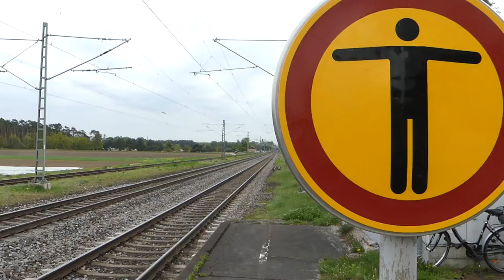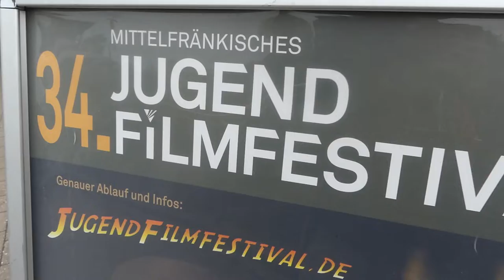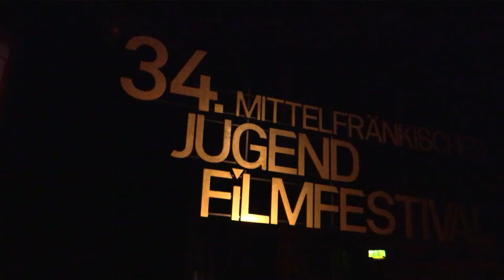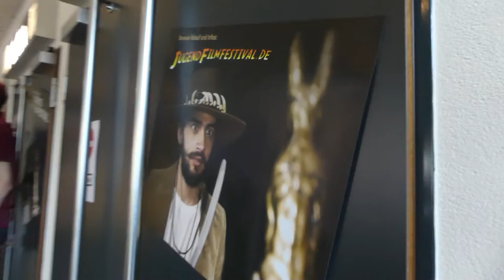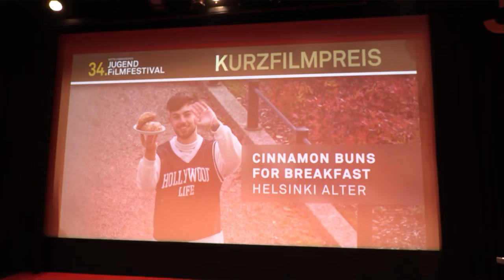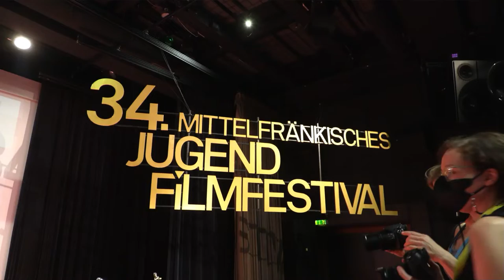Vlog #13 2022 34 Mitelfränkische Jugenfilmfestival